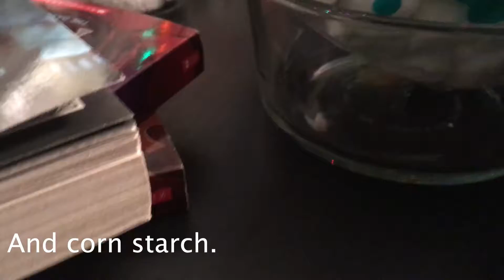How to make edible slime (SUPER MESSY!)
This slime tasted SO good!! But, it was the messiest thing EVER! And I am sorry this video is a day late!!